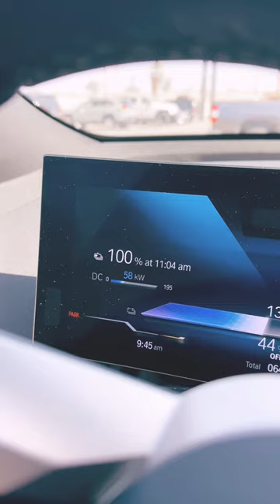60 Day Challenge: VLOG Every Day -Day 17 - Blythe